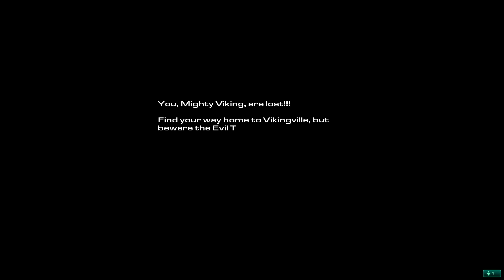StarCraft II - Lost Viking [mini game] gameplay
Some gameplay from the Lost Viking arcade game \"The Lost Vikings" reference\ that is available in the cantina in StarCraft II: Wings of Liberty singleplayer campaign.

I am sorry for my bad score, but my PC was "dying " when I was recording with fraps.